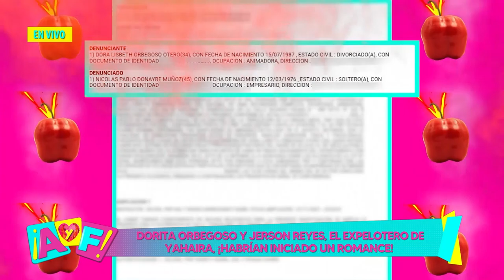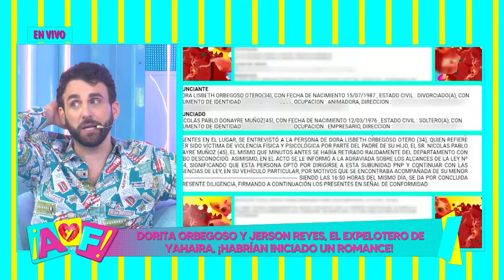Amor y Fuego - ENE 24 - DORITA ORBEGOSO Y JERSON REYES, EL EXPELOTERO DE YAHAIRA | Willax